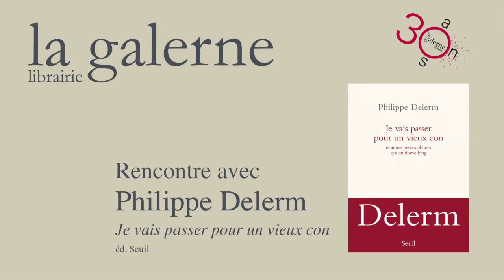Rencontre avec Philippe Delerm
Rencontre avec Philippe Delerm à la librairie la Galerne pour la parution de "Je vais passer pour un vieux con".